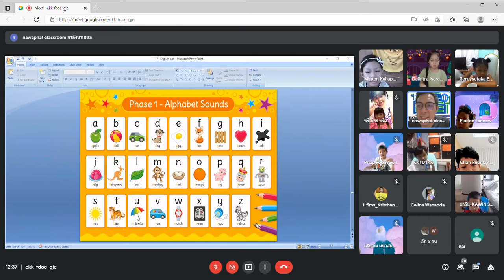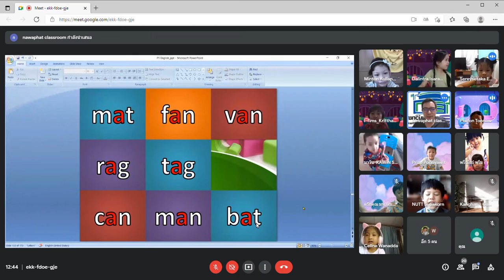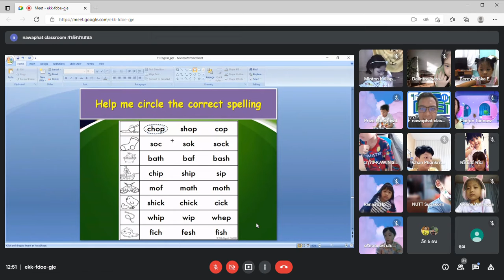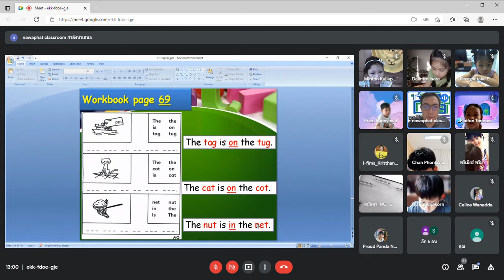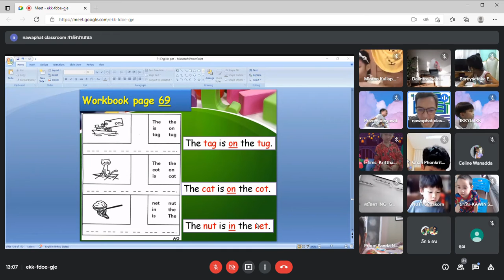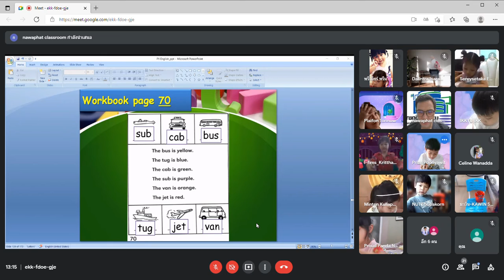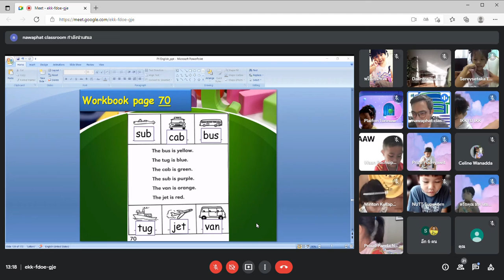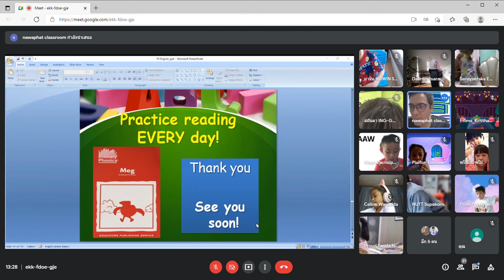English P 1 18 ส ค 64